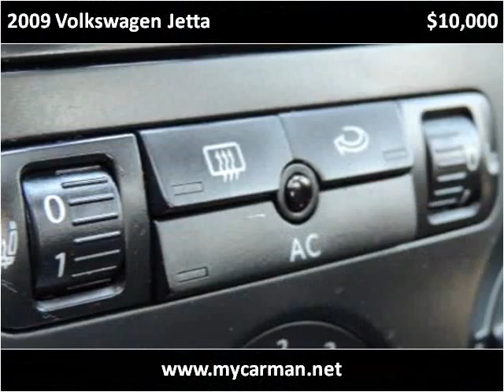2009 Volkswagen Jetta Used Cars Arlington Dallas Fort Worth